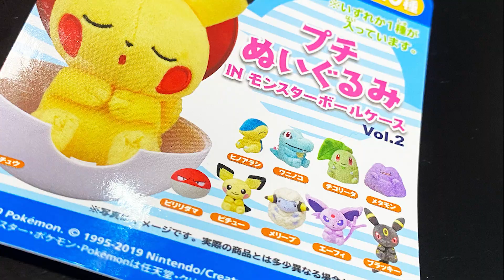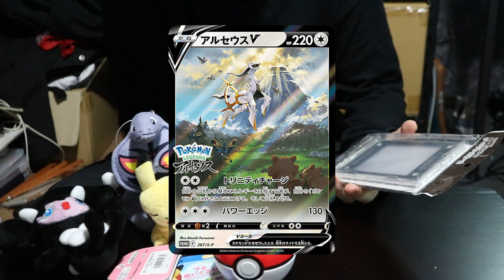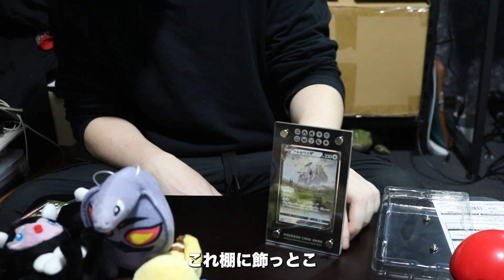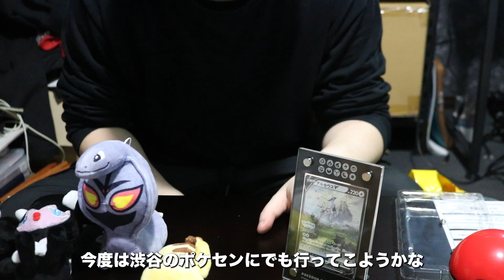横浜のポケモンセンターで色々買ってきました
俺的ラジオ投稿、２４回目。
アートやデザインの視点でジャンル問わずテキトーに話します。
毎週土曜２１時更新。
今回は横浜の「ポケセン」に行ってきました。
あの店楽しい。

TAKUYA TAKEUCHI